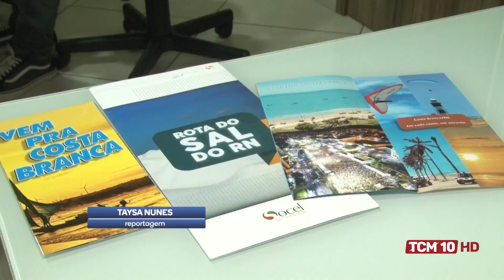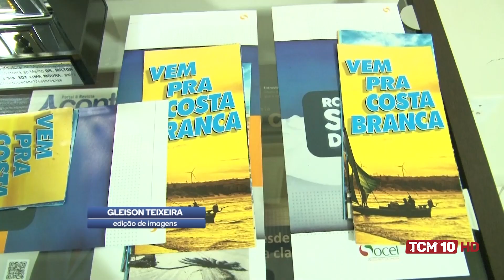Jornal TCM Mossoró Convention & Bureau tem nova direção